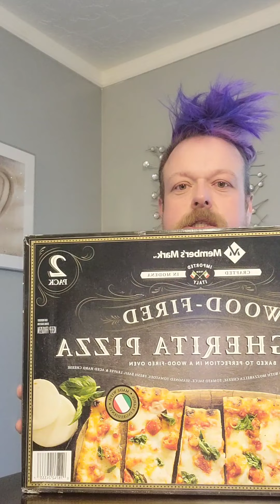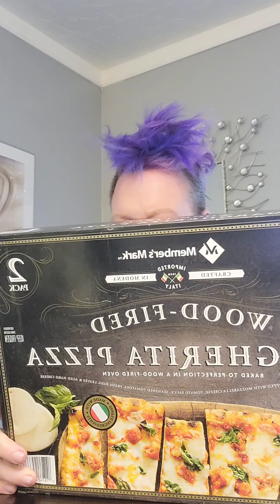Sam's club pizza 🍕 wood fire margarita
frozen pizza food review